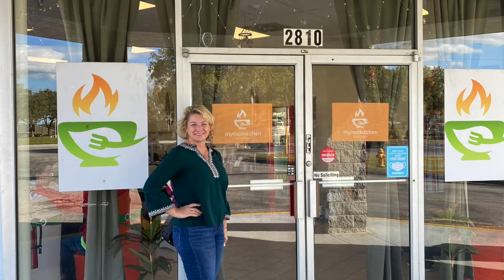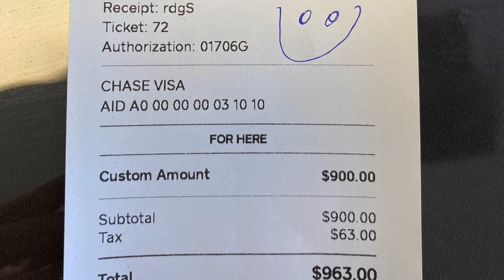The Big Fat Tip® #16: My Indi Kitchen. Lakeland, Florida. December 30, 2020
We have noticed many credit card machines will not accept a tip over a few hundred dollars. That is proof that big fat tips are rare. She was touched by the gesture, and we were moved by her reaction. BIG FAT THANKS to our volunteer and donor of the day, Jen Saldana. Huge thanks to a donor who paid for the full $1,000 tip and wanted to remain anonymous. We were so thrilled to be able to make their day today!